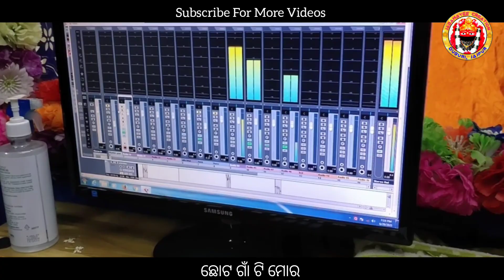Chhota Gaan Ti mora||ଛୋଟ ଗାଁ ଟି ମୋର||Ajay Sahoo||Pitabasa Kara||Chandan Kumar||2021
*Singer-Pitabasa kara

*Lyrics-Ajay Sahoo

*Recorded At-Jabamayee music studio, kalinganagar

*Editing -Jiten kumar

*keyboard -Tikina

*Mixing and mastering -Jiten